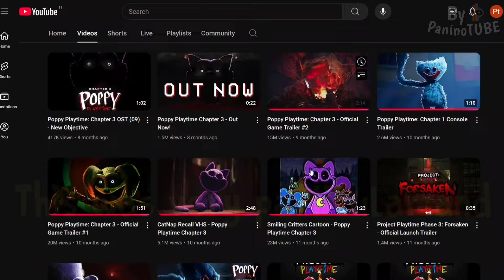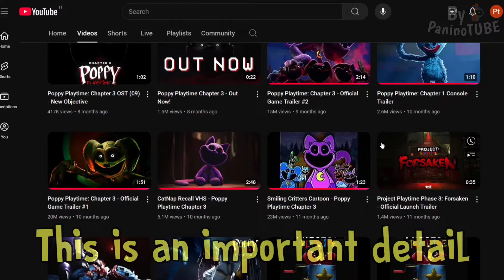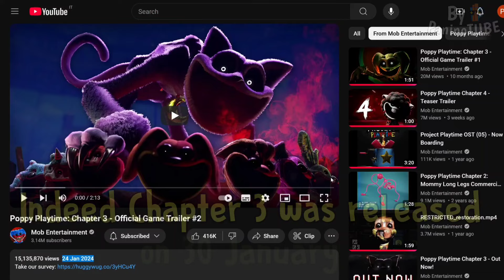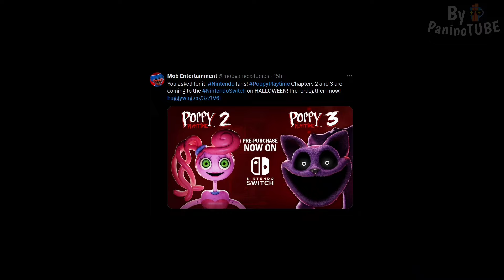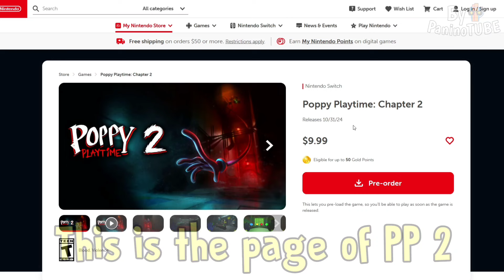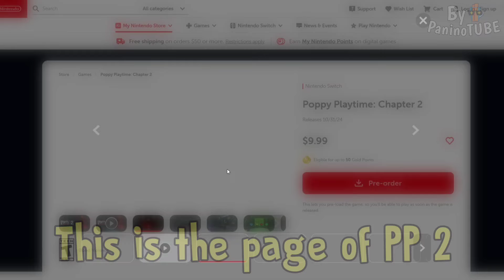Poppy Playtime Chapter 4 - RELEASE DATE of the FINAL TRAILER and NEW ANNOUNCEMENT by DEVELOPERS 😃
Today I will discover new secrets about Poppy Playtime Chapter 3 and Poppy Playtime Chapter 4 😃 New secrets and official news of Poppy Playtime 4 😃